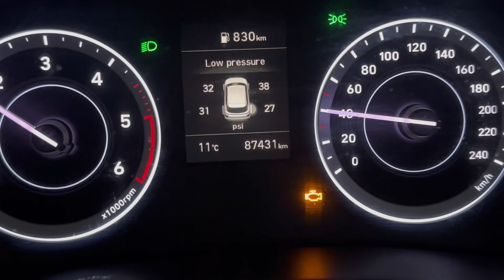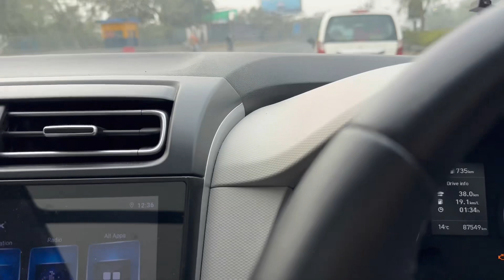Caught by Delhi police | दिल्ली में पहाड़ो का मजा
Hi Friends,